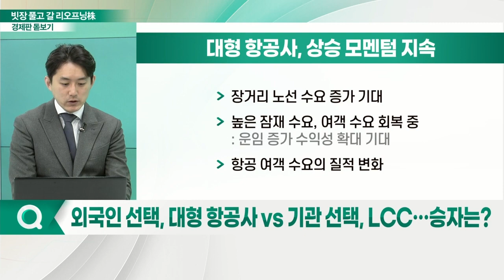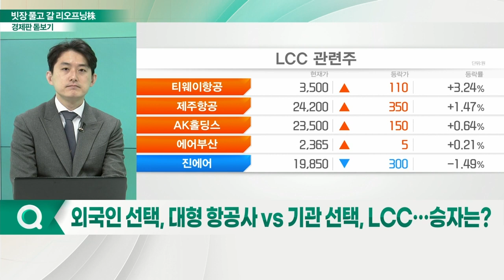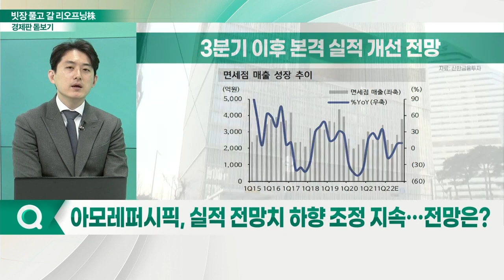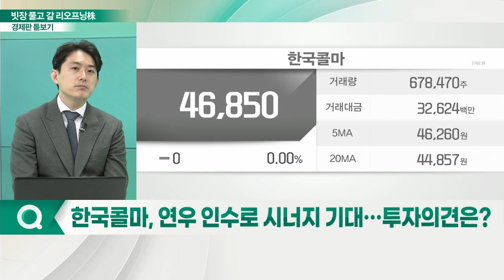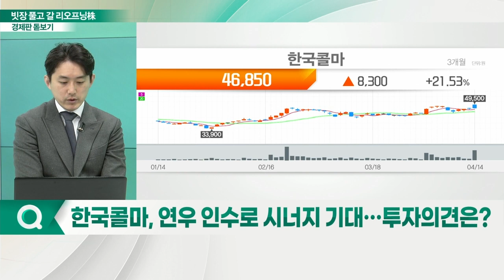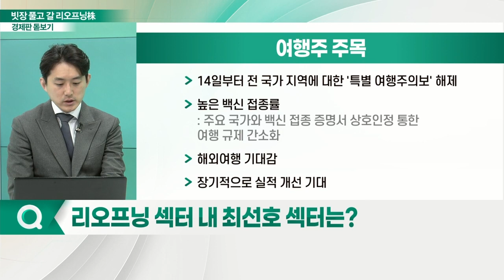거리두기 완화 전망에 리오프닝 기대감↑... 빗장 풀고 갈 업종은?_경제판 돋보기 (20220415)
Q. 항공주, 高밸류 진단… 추가 상승 여력 있나?
Q. 외국인 선택, 대형 항공사 VS 기관 선택, LCC… 승자는?
Q. 화장품주 급등 시, 매수 VS 매도?
Q. 화장품주, 중국發 악재 영향은?
Q. 아모레퍼시픽, 실적 전망치 하향 조정 지속… 전망은?
Q. 한국콜마, 연우 인수로 시너지 기대… 투자의견은?
Q. 리오프닝 섹터 내 최선호 섹터는?